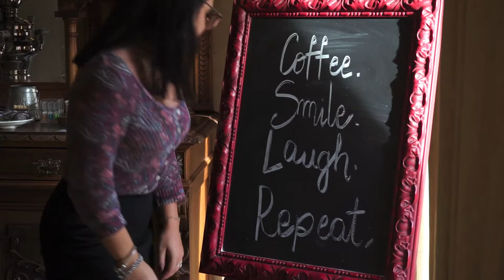4* Eco Luxury Hotel Relais del Maro | a weekend al RELAIS DEL MARO 🌿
A day at Albergo Diffuso Relais del Maro in Borgomaro, Liguria